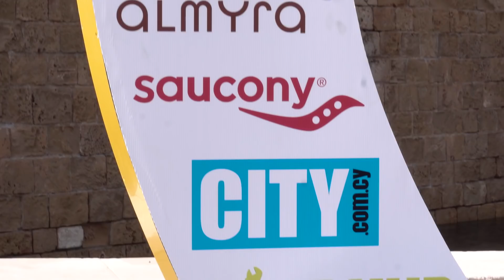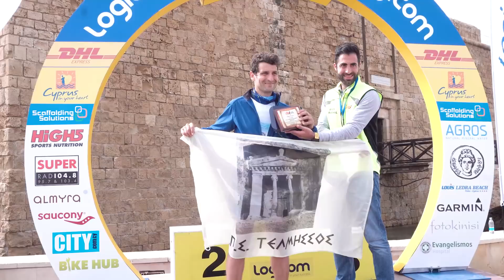20th Logicom Cyprus Marathon | 4th March 2018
The breathtaking event video of the 20th Logicom Cyprus Marathon which was organised on 4th March 2018 in Paphos!

We invite all runners to join us on 17th March 2019 at the 21st Logicom Cyprus Marathon!